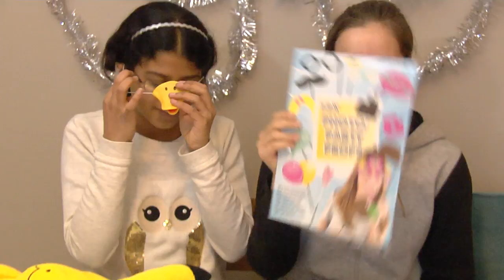Dana Probeert Dingetjes Uit De Action Deel2